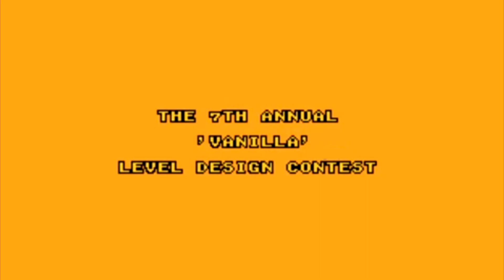Worst Map (Dueling Magic Let's Fighting Mix) - 'Vanilla' Level Design Contest The 7th Annual VLDC7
Composer: idfk
Mixer: CS124/grandwhy

Platform: SNES

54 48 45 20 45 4e 44 20 4f 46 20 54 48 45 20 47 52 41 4e 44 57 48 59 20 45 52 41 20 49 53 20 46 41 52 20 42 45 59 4f 4e 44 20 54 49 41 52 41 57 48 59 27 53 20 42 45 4c 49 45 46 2e 0a 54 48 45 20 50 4f 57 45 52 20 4f 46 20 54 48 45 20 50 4f 4b 45 4d 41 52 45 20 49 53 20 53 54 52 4f 4e 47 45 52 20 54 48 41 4e 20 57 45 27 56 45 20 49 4d 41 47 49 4e 45 44 2e 0a 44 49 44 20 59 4f 55 20 4b 4e 4f 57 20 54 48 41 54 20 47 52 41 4e 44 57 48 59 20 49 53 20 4a 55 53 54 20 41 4e 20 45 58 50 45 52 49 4d 45 4e 54 20 4f 4e 20 48 4f 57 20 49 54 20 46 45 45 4c 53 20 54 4f 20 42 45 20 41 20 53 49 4e 4e 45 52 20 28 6e 6f 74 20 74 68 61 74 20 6b 69 6e 64 20 6f 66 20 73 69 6e 6e 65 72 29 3f 0a 4e 4f 3f 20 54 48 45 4e 20 59 4f 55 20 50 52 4f 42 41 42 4c 59 20 4e 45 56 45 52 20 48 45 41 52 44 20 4f 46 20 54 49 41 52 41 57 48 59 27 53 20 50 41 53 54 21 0a 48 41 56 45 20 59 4f 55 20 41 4c 53 4f 20 4b 4e 4f 57 4e 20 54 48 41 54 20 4d 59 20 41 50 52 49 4c 20 46 4f 4f 4c 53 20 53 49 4e 20 4a 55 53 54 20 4c 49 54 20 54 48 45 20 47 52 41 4e 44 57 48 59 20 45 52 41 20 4f 4e 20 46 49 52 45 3f 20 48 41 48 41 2c 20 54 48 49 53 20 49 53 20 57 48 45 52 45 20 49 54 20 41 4c 4c 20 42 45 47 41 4e 21 0a 0a 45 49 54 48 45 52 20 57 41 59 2c 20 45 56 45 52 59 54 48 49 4e 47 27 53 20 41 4c 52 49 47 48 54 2c 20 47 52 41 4e 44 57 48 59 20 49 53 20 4e 4f 57 20 4a 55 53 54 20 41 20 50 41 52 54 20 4f 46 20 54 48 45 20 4c 4f 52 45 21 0a 0a 2e 2e 2e 4f 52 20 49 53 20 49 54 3f 20 4c 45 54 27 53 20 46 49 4e 44 20 4f 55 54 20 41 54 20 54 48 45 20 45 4e 44 20 4f 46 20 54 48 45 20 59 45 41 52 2f 4d 4f 4e 54 48 21